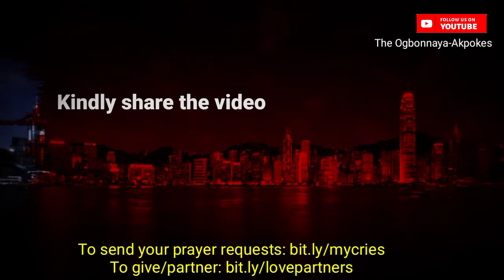Dealing With Negative Family Altars | Intense Prayer | Week 48 | @The Ogbonnaya-Akpokes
Tonight we will be dealing with negative family altars. Altars are so powerful that God rules the earth sitting upon an altar.
Your life is at the mercy of the prevalent altar in your life.

Let's pray!

**Are you led to give a gift of love? Kindly do so:

1. THROUGH BANK TRANSFER

Account Number: 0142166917 (Naira) or 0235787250 (Dollar)
Bank Name: Guaranty Trust Bank, Nigeria
Swift Code: GTBINGLA

OR